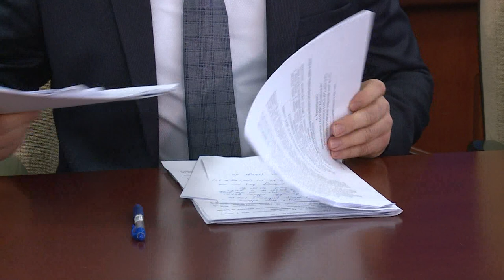Kako MUP rješava ubistva - Banja Luka (BN TV 2020) HD